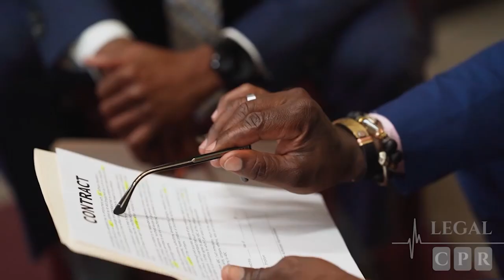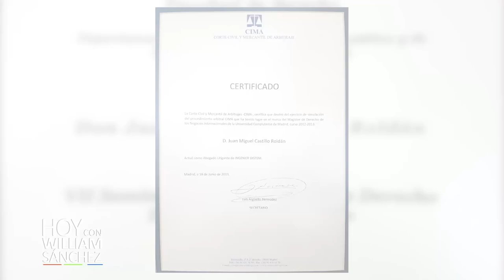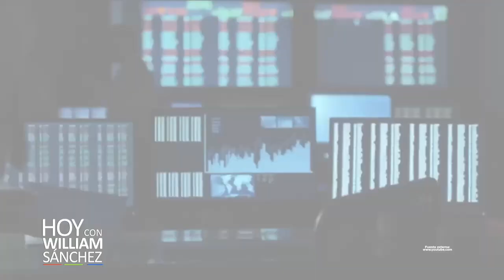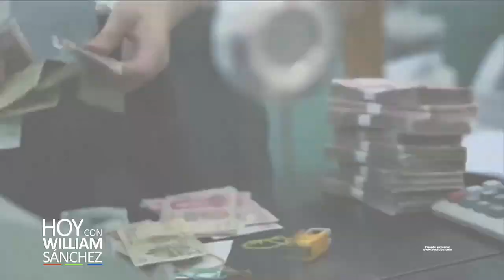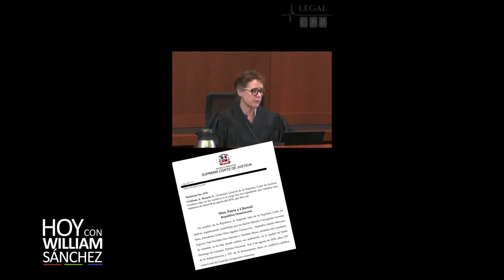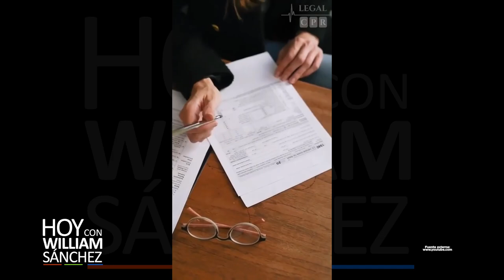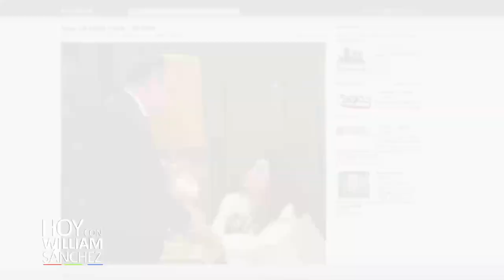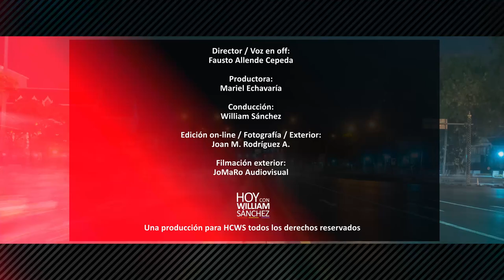Juan Miguel Castillo Roldán - Hoy con William Sánchez Tv